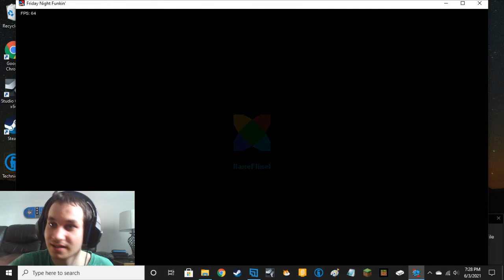Friday Night Funkin Part 4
via XSplit